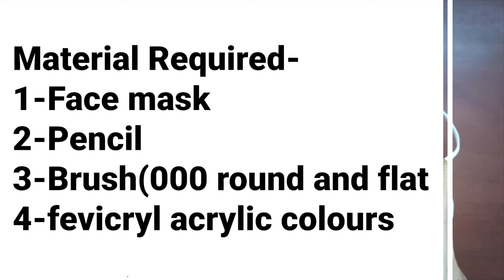How to make unicorn 🦄 on face mask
Hi Guys, Welcome To Suman's Art Gallery.

In this video i will show you how to make unicorn 🦄 on face mask .

City :-
Jhansi

Edit by :-
Ayush Kashyap (IG :- ayushhere__)

Shoot by :-
Aradhya Kashyap